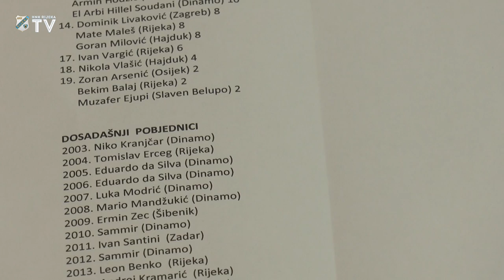Marin Tomasov - dobitnik nagrade "Kapetani biraju"